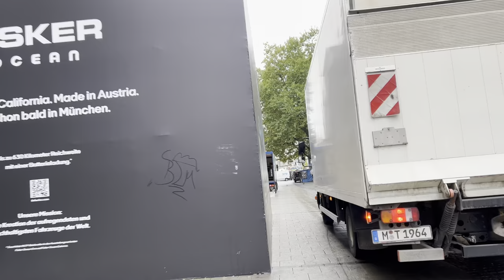Cycling in Munich - Innsbrucker Ring to Theresienwiese (Oktoberfest) - 4K HDR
🕒  07:50 am
🌡️  12 +℃ Cloudy

Early morning cycle from Innsbrucker Ring to Theresienwiese a day before Oktoberfest and City Center, Marienplatz (Old Town), Sendlinger Tor and Odeonsplatz. Enjoy the Ride with music!

With over six million guests a year, the Oktoberfest is the largest public festival in the world. The Oktoberfest celebrates Bavarian tradition with delicious food, Munich beer and countless rides and attractions on the festival grounds and in the tents.
Date: From Saturday, Sept. 17 to Monday, Oct. 3, 2022

- Timeline:
0:00 Intro -  Innsbruker Ring
5:24 Rosenheimer Str.
10:30 Au-Haidhausen
14:50 Corneliusbrücke
17:43 Gärtnerplatz
21:41 Sendlinger Tor
29:43 Theresienwiese
37:36 Bavaria Statue
51:32 München Hauptbahnhof
54:30 Karlsplatz (Stachus)
1:00:20 Marienplatz
1:01:26 Viktualienmarkt
1:03:55 Hofbräuhaus am Platzl
1:05:59 Nationaltheater
1:07:13 Odeonsplatz and End

🎥 The Gear I use:
Laptop for Editing
Mobile Hard Drive

😄  Small percentage of any sale goes towards supporting this Travel channel.